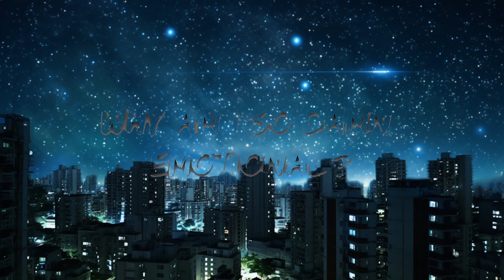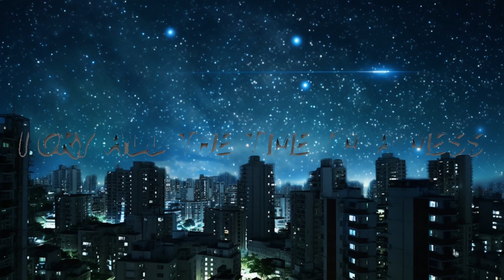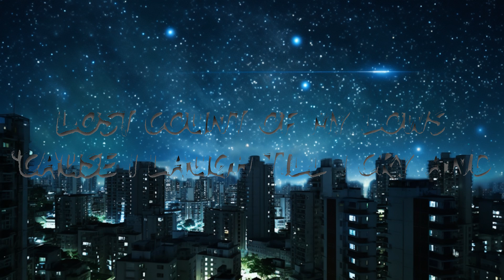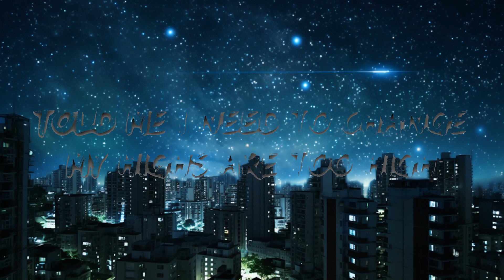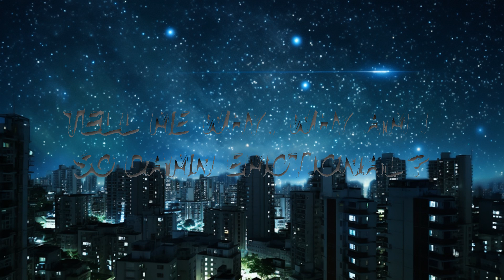Sarah Barrios - Emotional (Lyrics) | Best Vibing Music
🎤 Lyrics: Sarah Barrios - Emotional

[verse 1]
you say it’s too much
that you need some space
i’m not even surprised
'cause it’s not the first time someone’s
told me i need to change
my highs are too high
lost count of my lows
'cause i laugh till i cry and i
cry all the time i’m a mess

[chorus]
tell me why
why am i so damn emotional?
afraid of myself
'cause i’m lovin' and hatin' with no control
so i say
take it, take it, take it easy
trying not to be so hard on myself
but tell me why, why, why

[verse 2]
what can i do
it’s just who i am
sometimes i yêu so hard
that it pulls things apart and i
i don’t really understand
so many thoughts in my head
i should think before i talk instead
and i can’t help but be
always ahead of myself
so i keep asking and asking
oh tell me, please tell me why

[chorus]
tell me why am i so damn emotional?